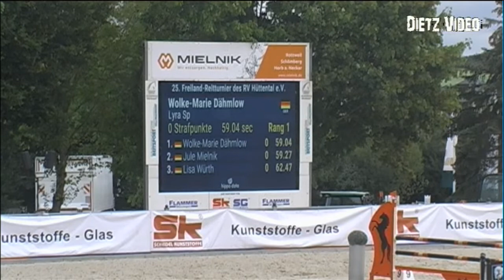LYRA SP Wolke-Marie Dähmlow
25. Freiland-Reitturnier Villingendorf 2022
15. Springprüfung Kl. A** - Amateur Tour -